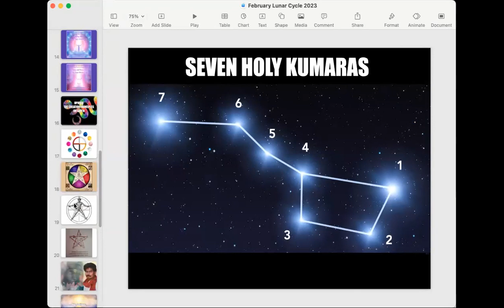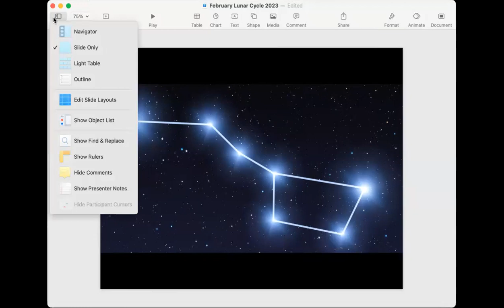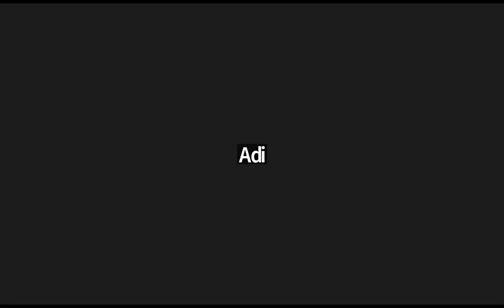Memories of MU CIVILIZATION